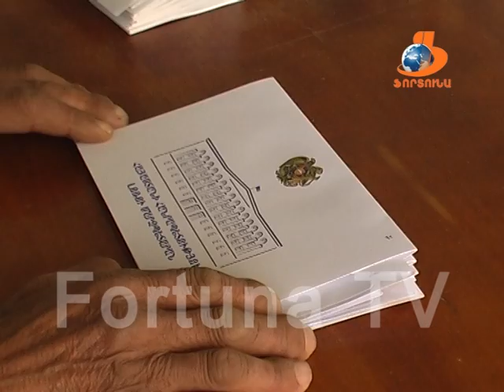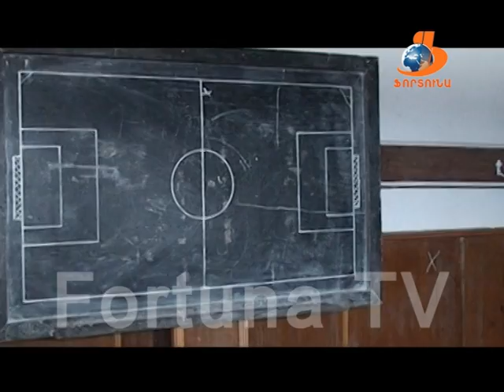Վանաձորյան օրեր Vanadzoryan orer 11 03 17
Այս թողարկման մեջ տեղ են գտել հետևյալ նյութերը՝

1-Կանանց, մայրության և գեղեցկության տոնը Վանաձորում:
Վանաձորի քաղաքապետ Մամիկոն Ասլանյանի շնորհավորական ուղերձը:

2- Այցելություն վետերանների ԼՄ, Վան. քաղ. խորհուրդ: Մարզի ղեկավարի ու համայնքի ղեկավարի կողմից դրամական պարգև, ծաղիկներ ու բացիկներ են նվիրել կին վետերաններին:

3-Վանաձորում սկսվել են ֆուտբոլի մարզադաշտի վերագործարկման աշխատանքները: Թե ո"ր փուլում են դրանք, ասվում է առաջարկվող ռեժորտաժում:

4-Վանաձորում անց է կացվել պատանների ֆուտզալի առաջնություն: Ո՞ր թիմն է հաղթող ճանաչվել:

5-Կիրակի նշվեց սպարապետ Վազգեն Սարգսյանի ծննդյան հոբելյանը: Մարտի 5-ին ոչ միայն ծաղիկներ ու ծաղկեպսակներ խոնարհվեցին ռազմական ու քաղաքական հզոր գործչի կիսանդրու մոտ, այլ նաև պատանի երկրապահները հանդիսավոր կերպով երդվեցին շարունակել նրա գործը:

6-ՀՀ պարի պետական անսամբլի համերգաին ծրագրով Վանաձորում մեկնարկել է ՀՀ Մշակույթի նախարարության «Մշակութային կանգառ» ծրագիրը: